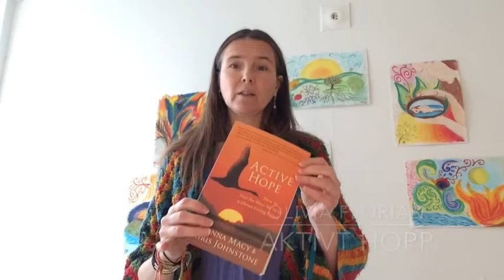Aktivt Hopp - Del 1 - Vad är det?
Vad är Aktivt Hopp?